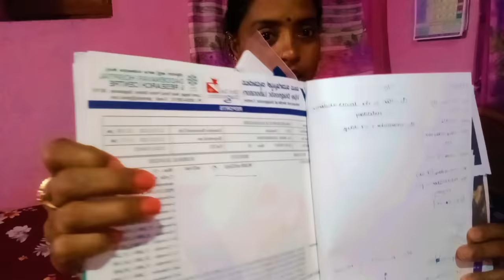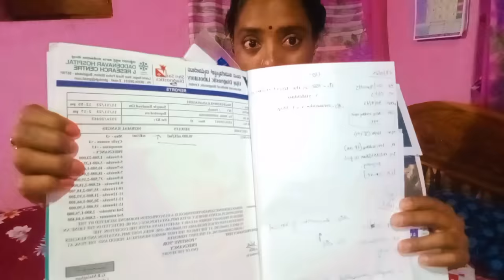ಹೌದು ನಾನು ಪ್ರೆಗ್ನೆಂಟ್ ಇಷ್ಟು ದಿನಗಳವರೆಗೆ ಹೇಳದೆ ಇರೋದಕ್ಕೆ ಕಾರಣ ಇದೆ 😔